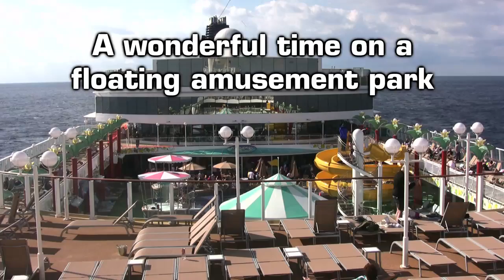Synkronice Level 5 Cruise